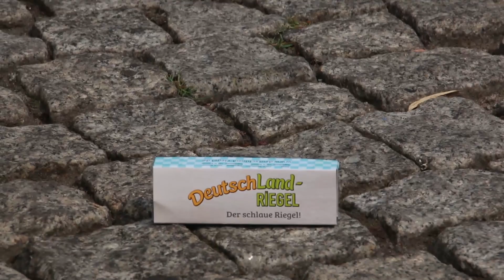Herzlichen Glückwunsch zum Tag der Deutschen Einheit!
Herzlichen Glückwunsch zum Tag der Deutschen Einheit! Im Andenken an den Wind of Change: